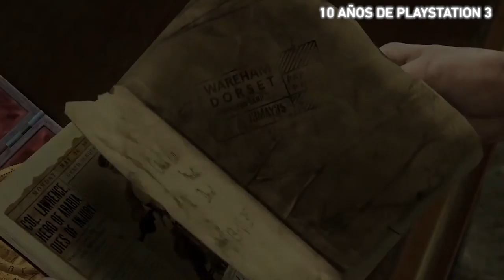10 años de PS3 en Europa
Repasamos la trayectoria de PlayStation 3 en el décimo aniversario de su lanzamiento en España.